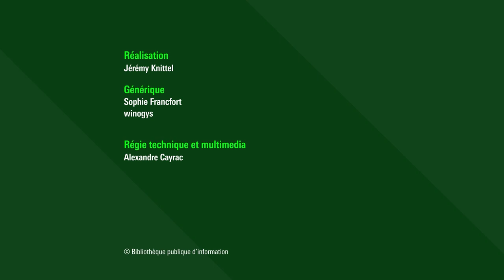Les institutions religieuses dans et face à l’Histoire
Si les cultes représentent et revendiquent des croyances et des valeurs immuables, ils cherchent aussi par leurs préceptes à influer le cours de l’Histoire. Pourtant, le lien entre pouvoir religieux et politique diffère selon les pays et les époques.

Les comportements des fidèles évoluent aussi avec la société. Les défis actuels sont nombreux pour les différents cultes qu’il s’agisse des questions de mœurs ou de liberté individuelle.